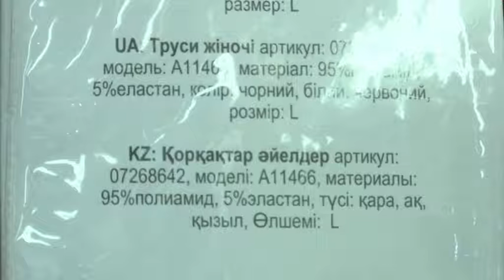анонс Тілсақшы 12 09 2016